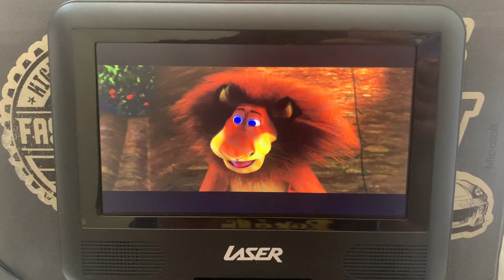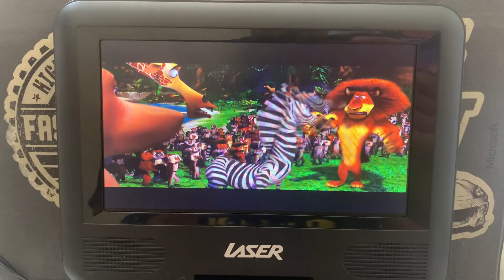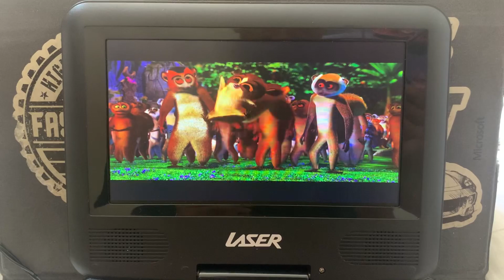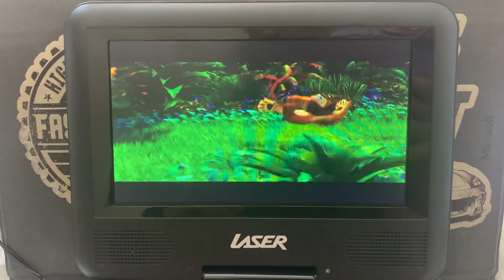Madagascar (2005) Alex Gone Savage Scene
Alex is showing off his moves to all the lemurs, just like it was when he did that back at the zoo. Except for Julien, he was a little jealous of him that he's a king and he is the King of New York.

However, he starts acting kind of crazy and weird at the same time when he bites Marty on the buttock. Due to not eating for days, Alex's hunger causes him to hallucinate everyone as steak and attack them.

1:07 - 1:10 Scream (Gasp)

2:43 - 2:47 Uh No He's Gone, Savage

2:49 RUN FOR YOUR LIVES!

3:07 Chucked a coconut right at him

3:10 Nice shot Maurice